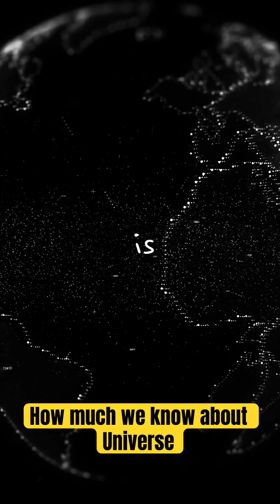How much we know and don’t know about Universe?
How much we know or don’t know about Universe